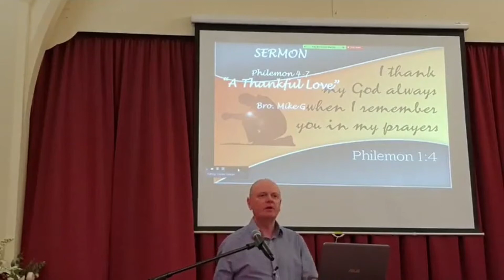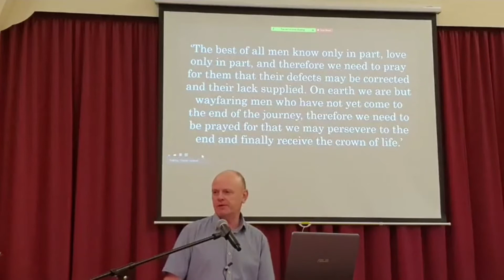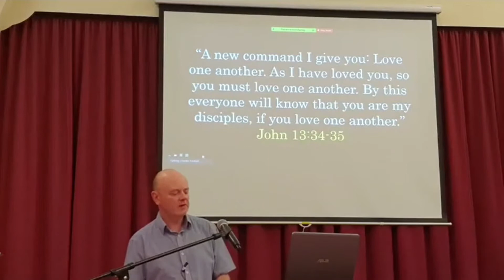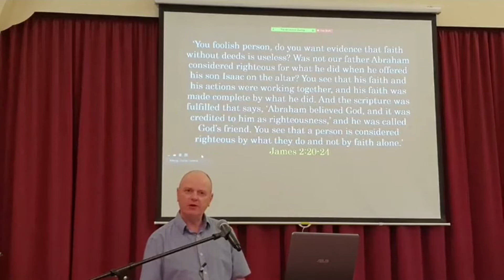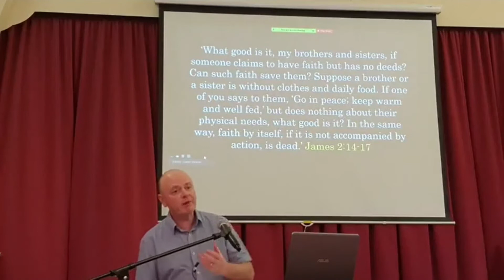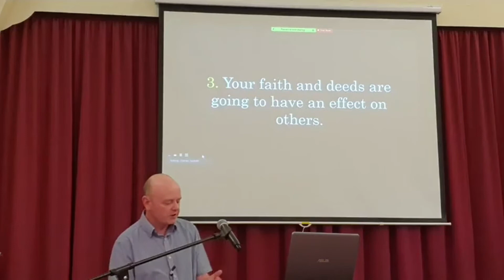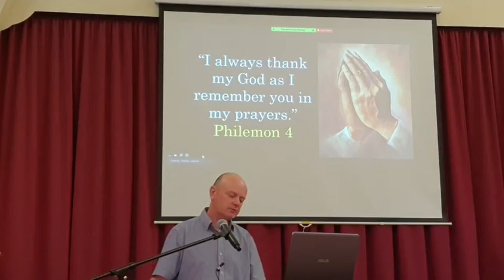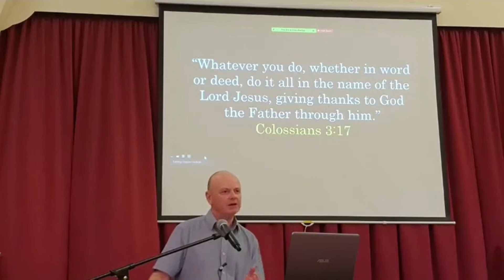2. A Thankful Love. Philemon 4-7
This is the second of a six-part sermon series from the Book Of Philemon. Paul is going to explain why he loves those who are faithful. Philemon 4-7.